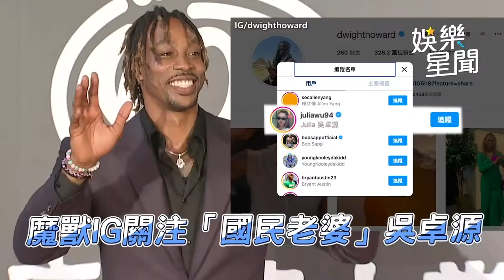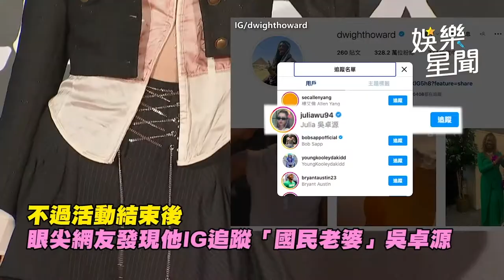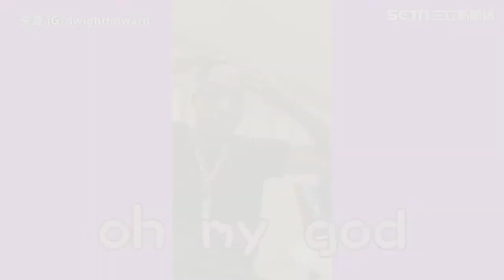獨家／「魔獸」今晚到輔大！破百位學生一早排隊等偶像｜娛樂星聞